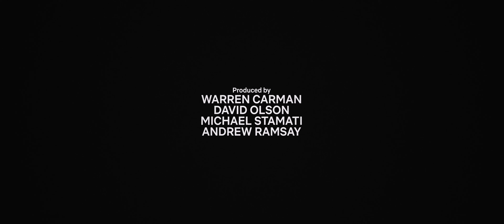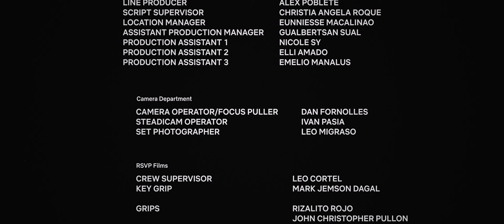Living in the Dead of Night | Thriller | Full Film | 4K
A catastrophic coming-of-age story. This neon-noir thriller tells the tale of Hunter, a sheltered teenager on a "trip" in search of life's answers within a sleepless metropolis.

CREW AND CAST:
Production Studio: Cutaway Productions
Writer and Director: David Olson
Starring: Andre Miguel, Andrew Ramsay, Anne Gauthier
Executive Producers: Warren Carman, Michael Stamati
Producers: David Olson, Andrew Ramsay

Director of Photography: David Olson
Assistant Director: Norvin De los Santos
Production Design: Katrish Aristoki
Line Producer: Alex Poblete
Unit Production Manager: Mia Salisbury
Camera Operator: Dan Fornolles
Reinier Magbitan: Phantom Camera Operator
Steadicam Operator: Ivan Pasia
Key Grip: Jemson Dagal
ACs, Grips, Gaffers, and Electric: RSVP Films
Sound: Joselito Tomboc
Boom Operator: Giovanni De Leon

Wardrobe and Styling: Nuria Jordana
Wardrobe Assistant: Jezziekha Alviz
Hair and Make Up, and Prosthetics: Maria Miguelita McGee
Hair and Make Up Assistant: Eliza Marie
Production Design Assistants: Rose Arnaldo and Wynne Mendoza
Set Decorators: Stephen Mangulaban King, Helario Labarador Jr., Angelo Villanueva, Miguel Zafico, and Jeff Aristoki
Production Assistants: Nicole Sy, Elli Amado, and Emelio Manalus
Set Photographer/Videographer: Leo Migraso

Production Manager Assistant: Gualbertsan Sual
Script Supervisor: Christia Angela Roque
Location Manager: Eunice Macalinao
Crowd Coordinator: Eugene Torres

Editor: David Olson
Sound Design: David Olson and Nicholai Minion
Additional Score and Mastering: Nicholai Minion
Color Grading and Visual Effects: Cutaway Productions

Additional Cast: Mustafa Mustafa, Audrey Avila, Zushmita Diaz, Zeus Artadi, Anna Dizo, Dawit Tabonares, Dave Tolentino, Renz Salazar, Xandria Bautista, Paula Bautista, Marie Quintano, Maria Cometa, Ana Marie Garbo, Leo Migraso, Kaleb Cendana, and Eliza Marie

Cutaway Productions:
Mhelcy Mabaling
Leo Migraso
Roi Kaleb Cendana

Special Thanks:
RSVP Films
Oli Laperal Jr.
Rafael "Rafa" Laperal
Club Nocturno
El Nitto's Inn
Hotel Camelot
My Own Ramen

OFFICIAL SELECTION:
East European International Film Festival (2022)
Festival del Cinema di Cefalù (2022)

LIVING IN THE DEAD OF NIGHT: A neon-noir film that tells the tale of Hunter(Andre Miguel), a sheltered teenager trying to find his way in a strange and sleepless city. He engages in a once-in-a-lifetime deal out of a run-down motel room with his dubious partner Tom(Andrew Ramsay), experiencing it all—drugs, sex, violence, and an all-time high. But Hunter soon finds out that adulthood might not be what he signed up for as he gets lost looking for answers in a psychedelic vacuum.